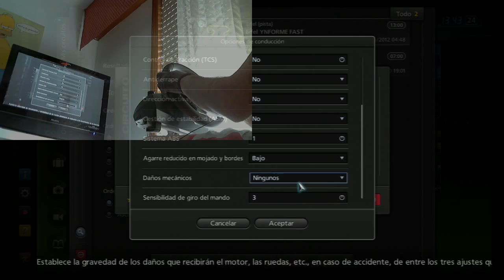GT5 TOP GUIAR-CAP20- Ford Mark IV Race Car '67 CON "YNFOSTIG"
FICHA TECNICA  Ford Mark IV Race Car '67

CLASIFICACION  COCHES/TIEMPOS  EN EL
CIRCUITO DE PRUEBAS  DE TOP GUIAR     YNFORME FAST

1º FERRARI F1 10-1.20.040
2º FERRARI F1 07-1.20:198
3º 787B Race car '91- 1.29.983
4º TOYOTA GT ONE 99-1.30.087
5ºSUZUKI ESCUDO Dirt Trial Car '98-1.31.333
6º Pagani Zonda R '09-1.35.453
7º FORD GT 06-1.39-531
8º Murciélago LP 670-4 SuperVeloce '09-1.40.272
9º -SLR McLaren (19inch Wheel Option) '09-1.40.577
10º Lamborghini  Aventador LP 700-4 '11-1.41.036
11º Ferrari Enzo '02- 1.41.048
12º  Ford Mark IV Race Car '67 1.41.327
13º NISAN  GTR BLACK EDITION 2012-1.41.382
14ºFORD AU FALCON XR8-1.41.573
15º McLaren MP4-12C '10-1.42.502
16º  Chevrolet 2010 Juan Montoya #42 IMPALA-1.42.699 (NASCAR)
17º  Lexus IS F Racing Concept '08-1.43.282
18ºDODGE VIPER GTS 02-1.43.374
19ºAudi RS 6 Avant '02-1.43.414
20ºMercedes-Benz C 63 AMG '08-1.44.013

Espero que os guste saludos y LIKE FAV SUB COMENT